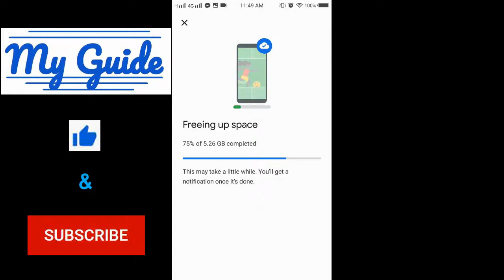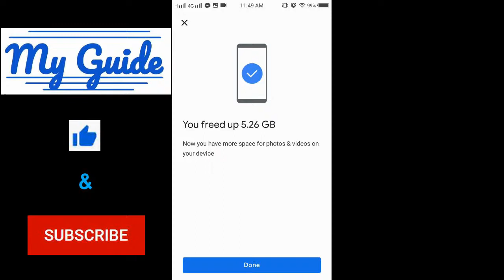How to free up space on your device using Google Photos?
Hi everyone!

 you a simple guide on how to free up space on your device using Google Photos.